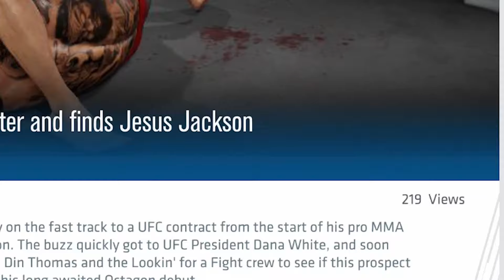Career Mode.............Aliens Attack!!!!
The continuation of Jesus Jackson Illustrious Career.

WordPress: GamesB4Bros.Wordpress.com

GamesB4Bros Podcast